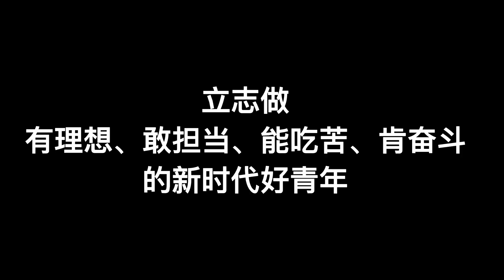🇨🇳 这是不是你的20岁？